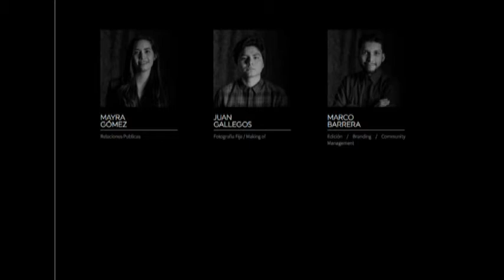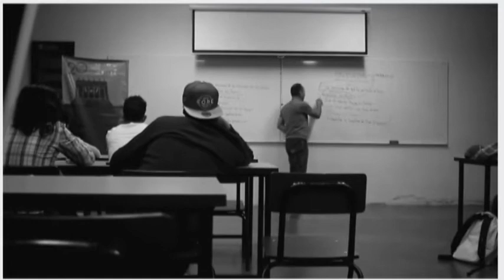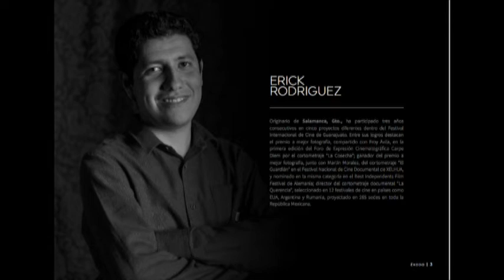Eric Rodríguez Alonso Director Éxodo y Marco Barrera Editor Éxodo